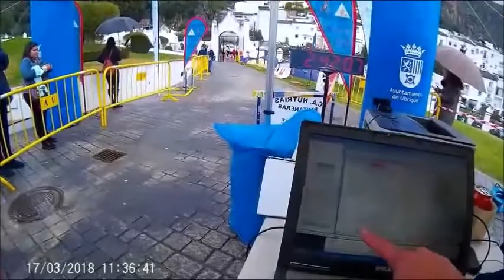20180317 Trail Ubrique